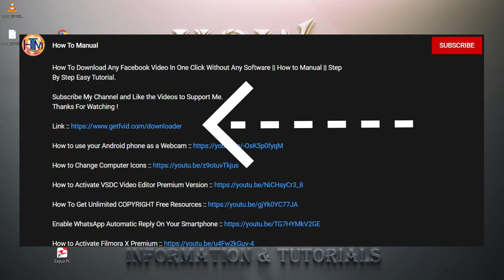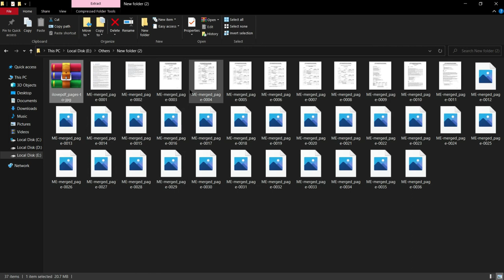How To Extract All Images From a PDF Without Any Software In Just 1 Click || How to Manual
In This Video I Will Show You How To Extract All Images From a PDF Without Any Software In Just 1 Click || Easy Tutorial || Step By Step Guide ||